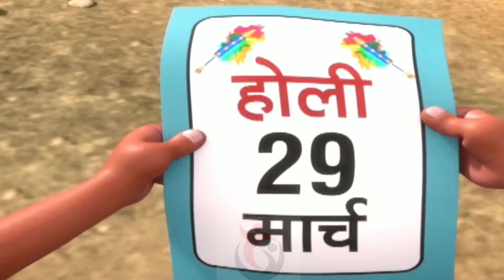K_Series: गब्बर सिंह ने कोरोना वायरस की वैक्सीन लगवाया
गब्बर सिंह ने कोरोना वायरस की वैक्सीन लगवाया

K-Series

VV